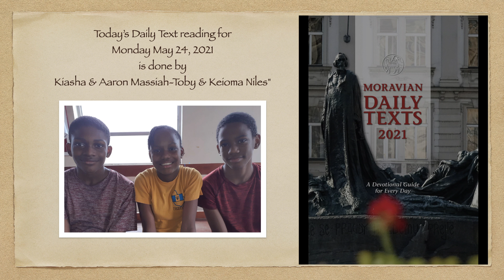Moravian Daily Texts 2021: Monday May 24, 2021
Today's reading is done by Kiasha & Aaron Massiah-Toby, & Keioma Niles.

Celebrating Child Month.